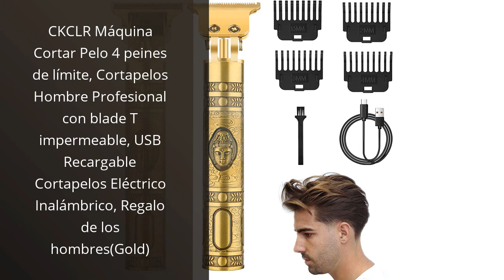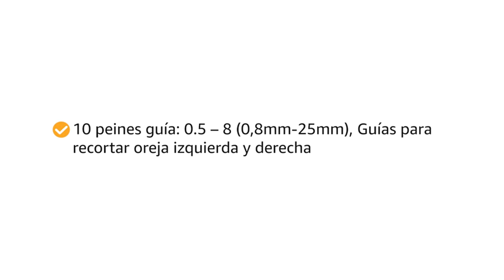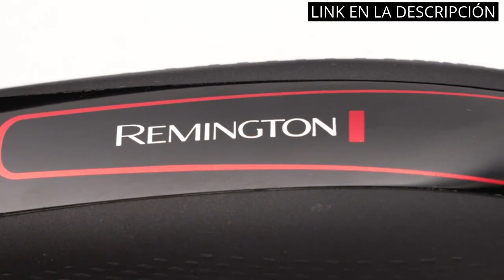Los 5 mejores productos para un corte de pelo profesional: JRL máquina de pelo en la cima de la list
✋  Aquí están los 5 mejores productos para un corte de pelo profesional: jrl máquina de pelo en la cima de la lista disponibles en el mercado.

🔽🔽🔽 ENLACES DE COMPRA JRL MAQUINA PELO PROFESIONAL 🔽🔽🔽

1) CKCLR Máquina Cortar Pelo 4 peines de límite, Cortapelos Hombre Profesional con blade T impermeable, USB Recargable Cortapelos Eléctrico Inalámbrico, Regalo de los hombres(Gold)

2) GLAKER Cortapelos Profesional para Hombres - Kit de Corte de Pelo de Peluquero Inalámbrico con 15 Peines Guía Para Corte de Pelo, Recorte y aseo (Negro)

3) Cortapelos Profesional Para Hombres, Maquina Cortar Pelo y combo de recortadora de Peluquería Profesional, Recargable USB Inalámbrico Cortapelos Recortadora de Barba con 18 Peines Guía

4) BaBylissMEN E996E Cortapelos inalámbrico Super-X Metal Series, 55 longitudes de corte, Cuchillas profesionales de acero japonés, empuñadura metálica, Color Metálico

5) Remington Máquina de Cortar Pelo Easy Fade Pro, Cortapelos con Cable e Inalámbrico, Cuchillas Acero de Calidad Japonesa, 10 Peines Degradado y 9 Peines Fijos, 120 min Autonomía, Indicador LED - HC550

00:00 - Intro
00:08 - 1) CKCLR Máquina Cortar Pelo 4 peines de límite,...
00:46 - 2) GLAKER Cortapelos Profesional para Hombres - Kit de...
01:26 - 3) Cortapelos Profesional Para Hombres, Maquina Cortar Pelo y...
02:14 - 4) BaBylissMEN E996E Cortapelos inalámbrico Super-X Metal...
02:57 - 5) Remington Máquina de Cortar Pelo Easy Fade Pro,...
03:37 - Outro